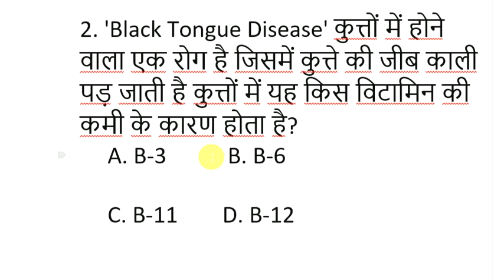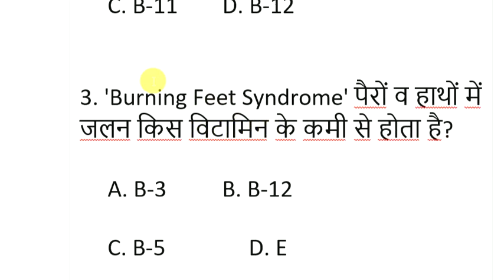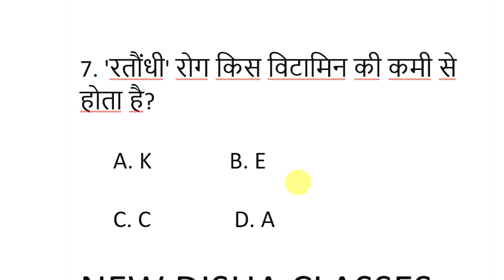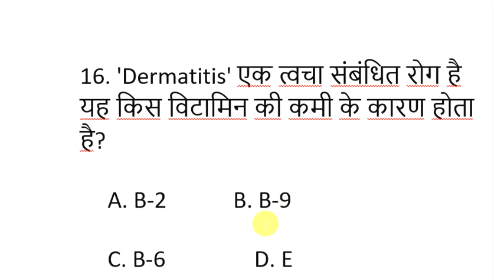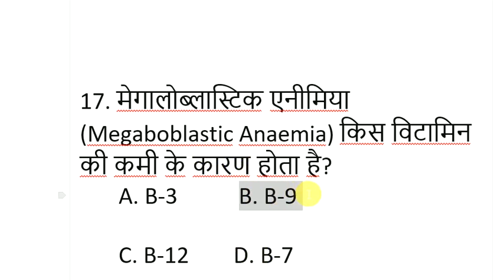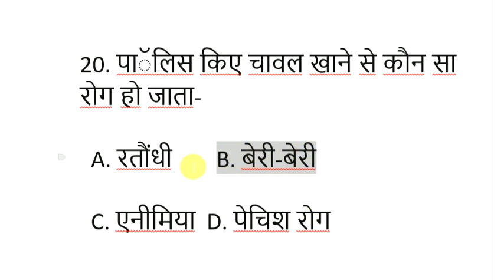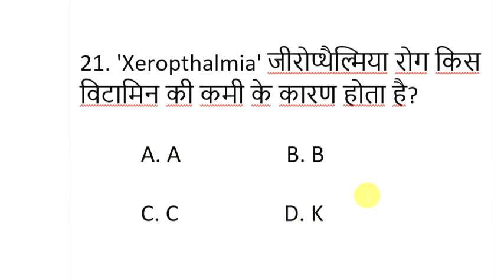विटामिन की कमी से होने वाले रोग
RAILWAY NTPC ,GROUP D,DELHI H C